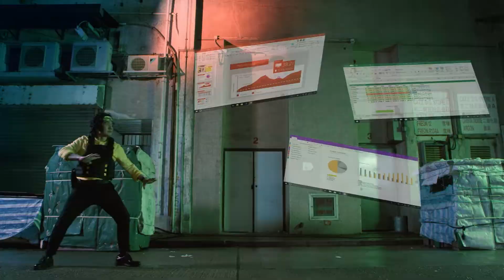新一代WindowsPC -【羅莽師傅連場激戰拯救打工仔】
由古至今，打工仔都難逃OT 命運，要 KO海量工作只可以靠一雙手，今次羅師傅決定call 埋 Windows五式戰隊 幫手，準時收工不是夢！